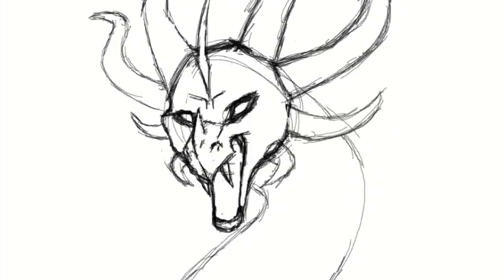Dark dragon Speed paint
first speed paint video:D song by Jayceeoh (feat. Nevve)(Hex cougar & Fresco remix)